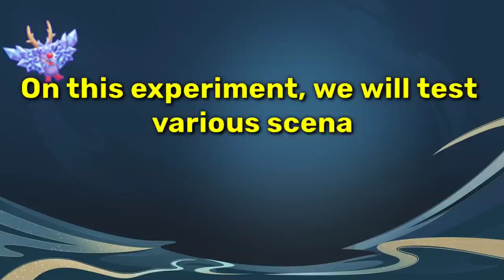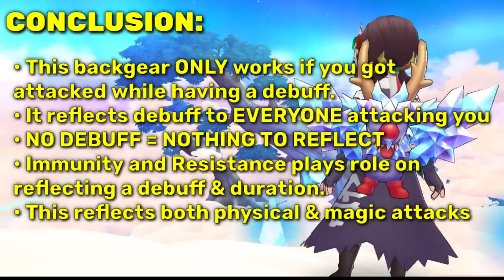Storm Gust's Wing Test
Here's a full demo on how Revenant Stormy Knight's Backgear "Storm Gust's Wing" works.

0:00 Intro
0:17 Basic concept om how it works
0:58 vs Other Debuffs (bleed, poison, stun, burn)
1:47 Will it automatically reflect skills with debuff?
2:23 Splash Reflect Demo
3:09 Does it work vs magic skills?
3:48 vs Garm Card
3:55 vs Stormy Knight Card
4:28 More demos
4:48 Conclusion/Summary
4:57 Credit Roll